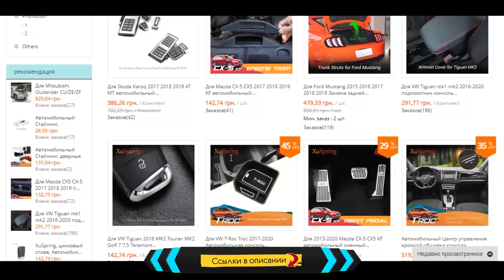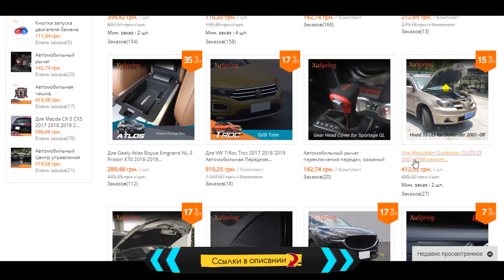Газовые амортизаторы (упоры) капота на Mitsubishi Outlander 1 (Не обзор)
Друзья, это не обзор, а скорее пособие по установке, так как при покупке, никаких инструкций нет. И да, это видео узконаправленное и не будет широкого резонанса, поэтому попрошу вас поддержать лайком.
В этом магазине очень много детейлинга и для разных марок авто.

А теперь точно - Всем удачи и до новых встреч! Пока